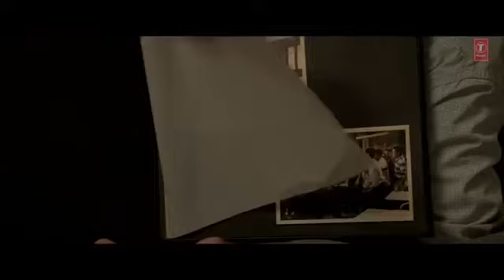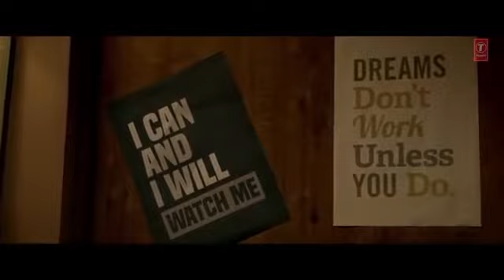SushantSingh Rajput GoneTooSoon A Musical Tribute To Sushant Singh Rajput | Video Jukebox | T-Seri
A Musical Tribute To Sushant Singh
Rajput | Video Jukebox | T-Series

This is a small musical gesture in remembrance
of the versatile and charming, television and
Bollywood actor, Sushant Singh Rajput, You will
always remain in our heart. A fine actor gone too
soon. Thanks for all the memories and movies.

Tracklist
00:08 CHAAR KADAM (From "PK")
03:46 BESABRIYAAN (From "M.S.DHONI - THE
UNTOLD STORY")
07:16 KHAIRIYAT (From CHHICHHORE')
10:28 KAUN TUJHE (From "M.Ss.DHONI - THE
UNTOLD STORY")
14:04 DARASAL (From "RAABTA')
17:04 JAB TAK (From "M.S.DHONI - THE
UNTOLD STORY")
20:35-WOH DIN (FILM VERSION) |From
"CHHICHHORE']
25:38- PHIR KABHI (From "M.S.DHONI - THE
UNTOLD STORY")
29:13 KAL KI HI BAAT HAI (From
"CHHICHHORE')
32:51 IK VAARI AA (From "RAABTA')

tocrio
/tseries
/Instagram Iseries